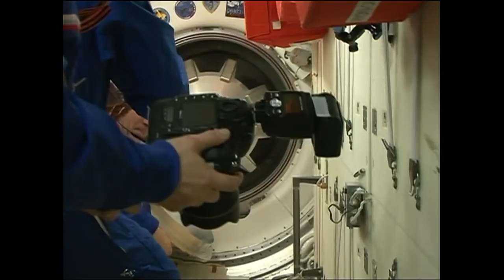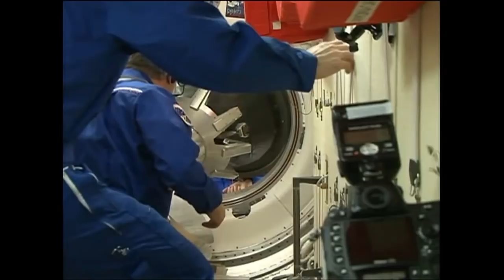Welcome to the Space Station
Following a six-hour trip from the Baikonur Cosmodrome in Kazakhstan, Expedition 40/41 Soyuz Commander Max Suraev of the Russian Federal Space Agency, NASA Flight Engineer Reid Wiseman and Flight Engineer Alexander Gerst of the European Space Agency were welcomed aboard the International Space Station on May 29 by Commander Steve Swanson, of NASA and the rest of the crew aboard the station.